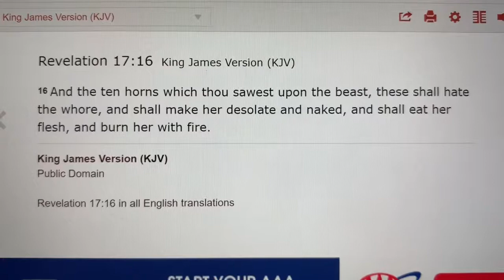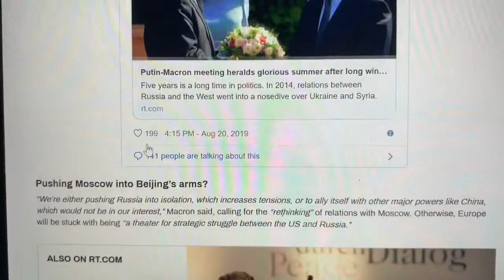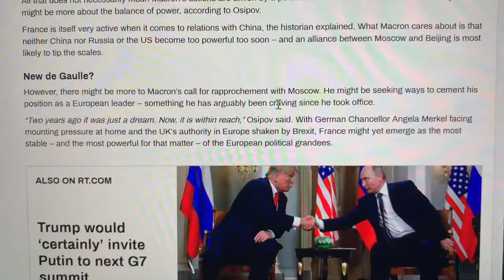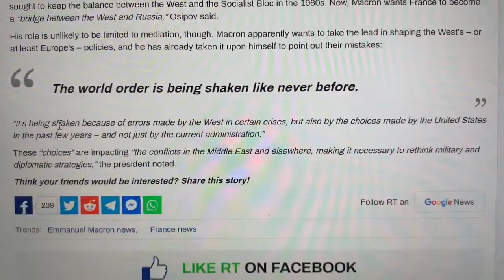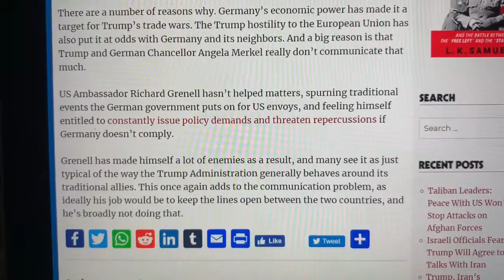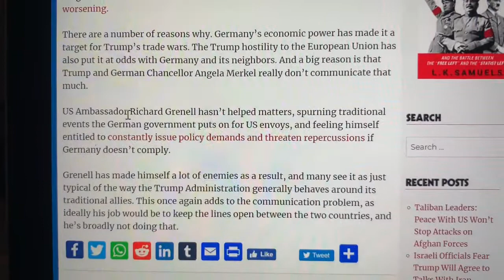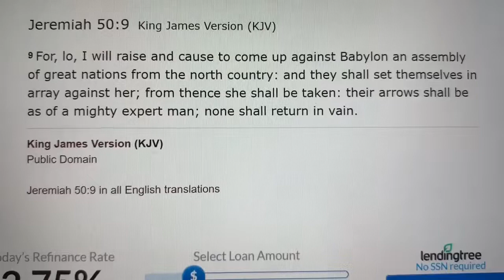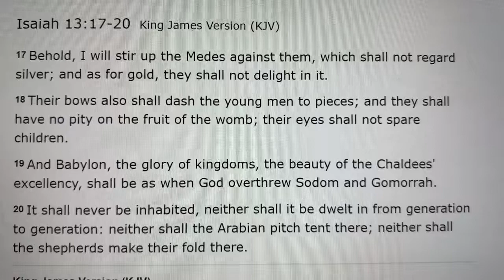Revelation 17:16 is Coming to Pass